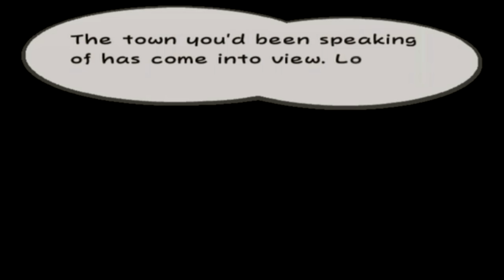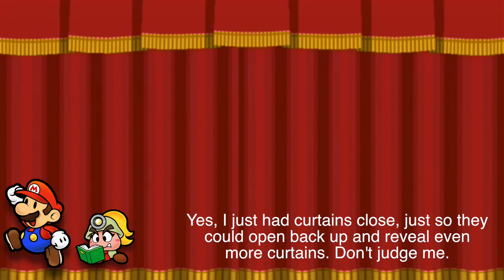Paper Mario: The Thousand-Year Door (Prologue - Part 1)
One of the most beloved and celebrated games of all time. A Mario game like no other, and truly an adventure that I'm thrilled to finally be sharing with all of you!

This Let's Play will feature full voice acting from beginning to end for all of the party members, as well as voice acting for EVERY character in the finale! I hope you enjoy!